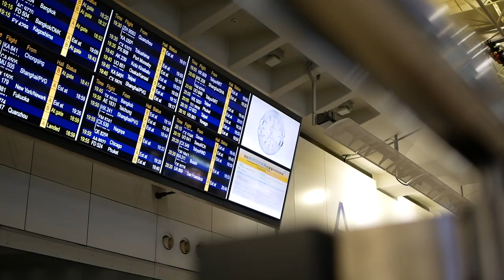[2020第一Vlog] 一齊瞓身濕水玩遊戲!! 仲有XXX自爆自己唔靚仔... ｜周嘉洛｜蘇韻姿｜吳偉豪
Special thanks to Ah龍!